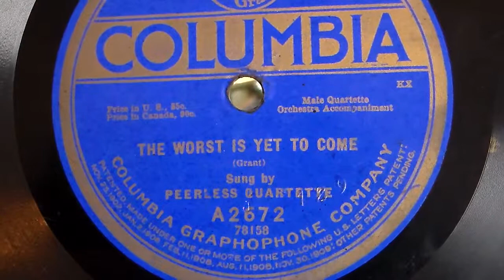"The Worst Is Yet To Come" 1918 Pearless Quartette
Columbia A2672, rec. 10/1918.
Played on a 1923 portable Brunswick 101.